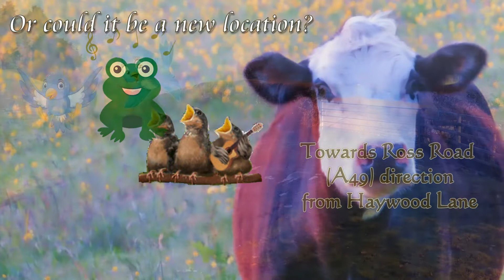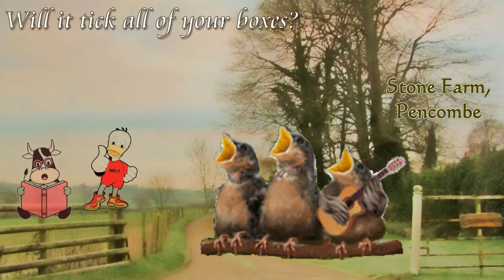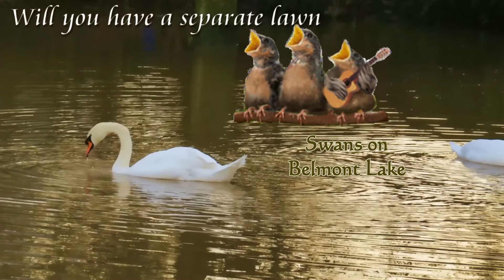Escape to the Country (Song) - Herefordshire (Country version)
Thinking of relocating to the country (or just taking a well-earned peaceful break?)
Herefordshire might be 'right up your street'  or perhaps 'right down your country lane!'
A member of the BBC .'Britain's Beautiful Counties'.

Have you ever wanted to relocate and escape to the country?
When the time is right, you know it’s never too late to escape to the country.
And will it be a renovation that you’re looking for?
Or could it be a new location? We’ll help you explore!
You can’t wait to get the keys to the door.
Escape to the country. Escape to the country.

If you’re looking for a change of scenery, escape to the country
From a busy urban street to a rural retreat, escape to the country
And what will you make of the mystery house? Will it tick all of your boxes?
Will there be a small village shop thereabouts? Will there be enough land for the horses?
Is it far to the nearest golf courses?

When you’ve drawn up your budget, it’s time to follow your dreams, and escape to the country.
Are you looking for a cottage with big, black oak beams? Escape to the country.
Will the master bedroom be facing east, so you can gaze at the morning sunrise?
Will you have a separate lawn for your Canadian geese?
Does the local pub serve your favourite pies?
Does the thought whet your appetite?